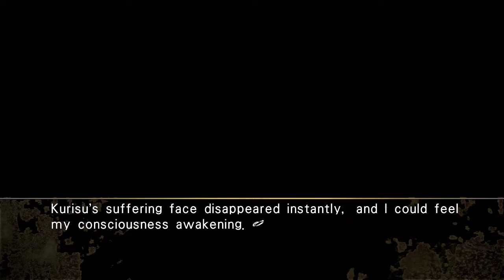Steins;Gate 0 - Longplay Pt.2 (No Commentary)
Let's continue with this great graphic novel-esque play through!

Steins;Gate 0 takes place after a hypothetical bad ending to Steins;Gate, where main character Rintaro Okabe fails to save the life of Kurisu Makise after travelling back in time and gives up. Zero follows the consequence of Rintaro's choice and the effects it has in the world, as World War III draws closer with each passing day.

Several months later, Rintaro attends a lecture by Alexis Leskinen and Maho Hiyajo, from Viktor Chondria University, the university at which Kurisu worked. There, he is presented the project Amadeus, an advanced artificial intelligence capable of replicating a person based on their memories, by using Kurisu's previously published thesis as a basis.

Upon getting to meet Maho Hiyajo and Dr. Leskinen, Rintaro is presented with the opportunity to act as a tester for Amadeus, or, more precisely, a version of Amadeus that uses the memories of the deceased Kurisu Makise.